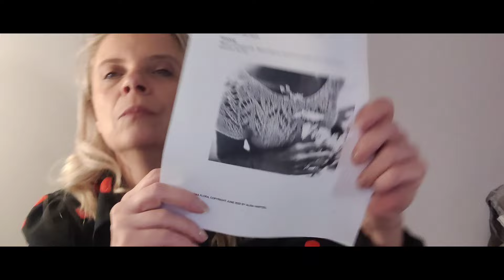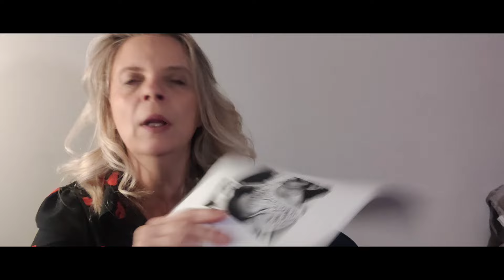vlog d'automne en douceur 🍂: tricot/couture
Je suis Cathy ravie de vous retrouver pour un vlog .

On se retrouve pour parler entre copines

Je vous parle du pull céleste

Pour la laine de mon Pull céleste

Voilà en espérant que ça vous plaise
A très vite 😘 dans le partage et la bonne humeur
Des bisous 🦋🦋🦋🦋🦋🦋🦋